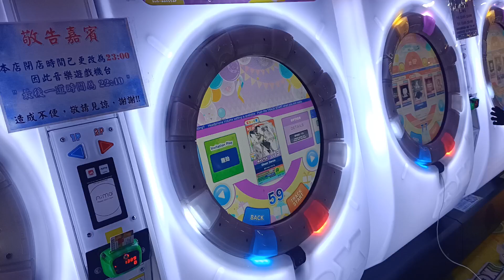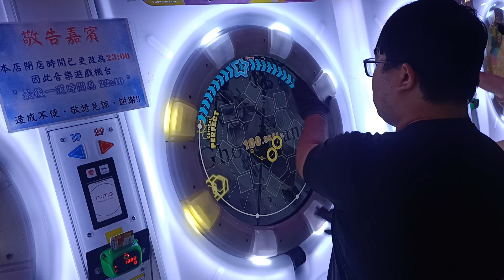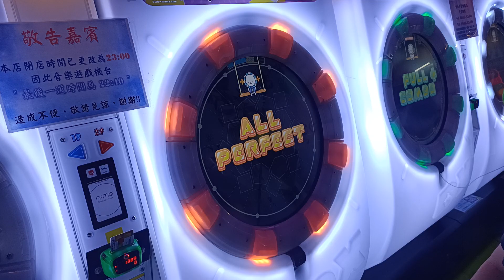【AP★4】maimai DX FESTiVAL Ghost Dance MASTER (DX) 手元參考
還不錯的一張譜 可以打的輕鬆悠閒
可能會是那種不知道打什麼的時候打這張譜
比較吃穩定度跟節奏 適合練到一定程度
推不推看個人實力情況 但這是一張還不錯的譜
歌曲版本:FESTiVAL
2023/3/24 PM:10:43 台中旗艦娃娃帝國